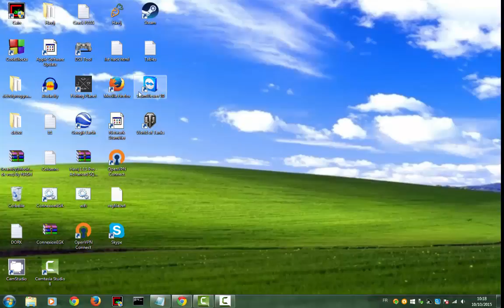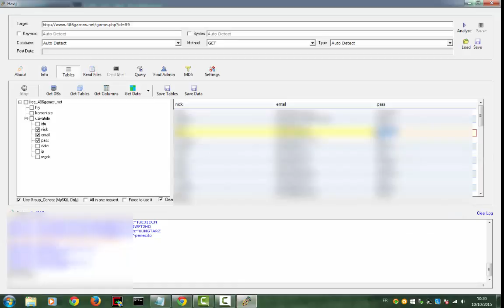Injection SQL with Havij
Sql injection